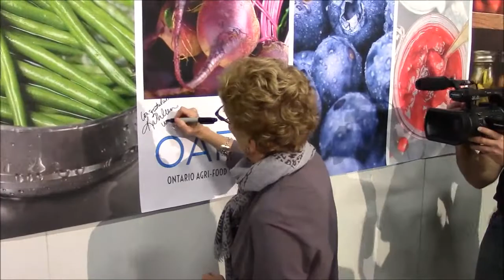Premier attends launch of new Agri-Food Centre in Colborne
Today, local economic development opportunities leapt forward with the grand opening of the new Ontario Agri-Food Venture Centre (OAFVC) on Industrial Park Rd. N. in Colborne. Northumberland County Warden Marc Coombs welcomed Premier Kathleen Wynne, Minister of Agriculture, Food and Rural Affairs Jeff Leal, Northumberland-Quinte West MPP Lou Rinaldi and other local dignitaries to the event.
Developed in response to the findings of a Regional Local Food Business Retention and Expansion Project conducted in 2012, this facility is the first of its kind in Ontario. It is a unique venture that will enable small batch processing, packaging and storage of foods, stimulating new business opportunities for eastern Ontario entrepreneurs and offering a potential expansion of revenues for local farms.
"Our government is committed to helping local food find its way to more tables and pantries across the province and beyond," said Premier Wynne. "That is why we are proud to support the new Ontario Agri-Food Venture Centre in Northumberland County. Creating an innovative business climate where entrepreneurial agri-food producers can continue to prosper is part of our plan to build Ontario up."
"This initiative is about investing in our community by creating the environment for new and sustainable business opportunities," said Warden Marc Coombs. "User groups will have access to the latest technology in food processing and packaging to increase the season for local food products. The Centre is also a key enhancement to our broader local food strategies that aim to support local economic growth, promote the good things that are grown, harvested and can be processed locally."
Dan Borowec, Northumberland County Director of Economic Development and Tourism, states, "This project demonstrates how a number of jurisdictions can work in partnership to help develop the local food secto in ways that are specific to each community, while also making progress on a series of common regional goas. We had the support of 9 jurisdictions in the development of the Centre." Support was also provided by all three levels of government and the Northumberland Federation of Agriculture.